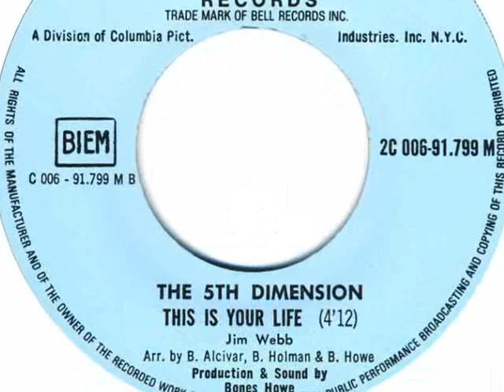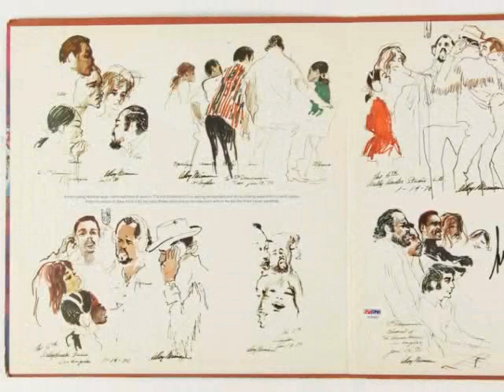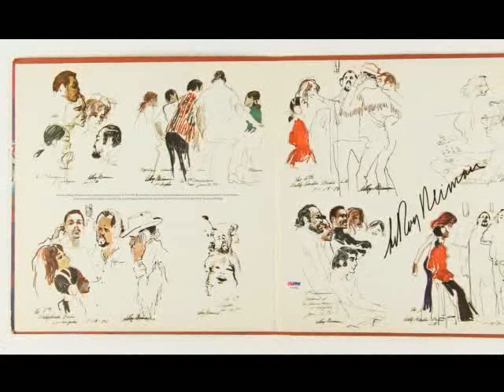5th Dimension Jimmy Webb "This Is Your Life" 1970 My Extended version!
Credit to Jimmy Webb and the 5th Dimension. For historical and informational purposes only.  One of my top 5 songs of all time...finally a 5th Dimension lead vocal by Florence LaRue who did an amazing job on it...wait for that last high note she hits.  And for Jim, an amazing song filled with the pain and desperation of a woman who's love is destroying his life his life.  My stretch...hope you enjoy it.